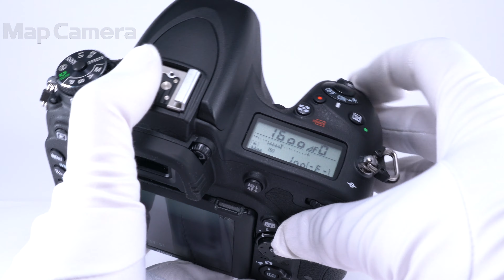Nikon D750 ボディ 良品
【付属品】
ストラップ・USBケーブル・バッテリー・チャージャー

【人気の理由とは？】高い強度・剛性を持ちながら小型・軽量に作られたフルサイズセンサー機。プロフェッショナルモデルに迫る本格一眼レフです。

【外観】若干のスレ、使用感があります。
【その他】メーカー告知該当製品ではございません。